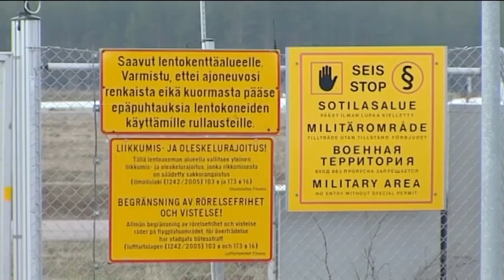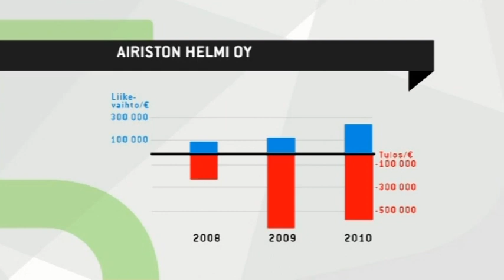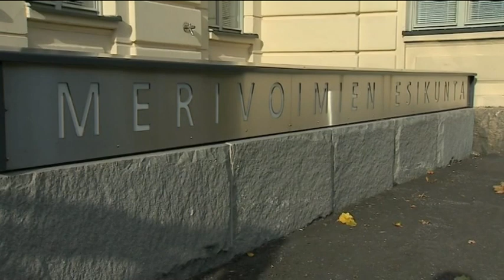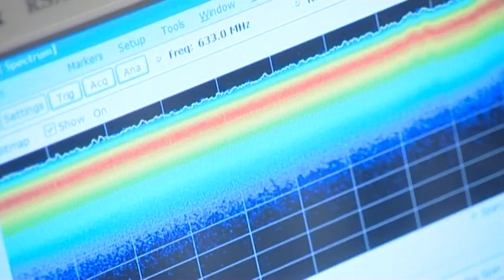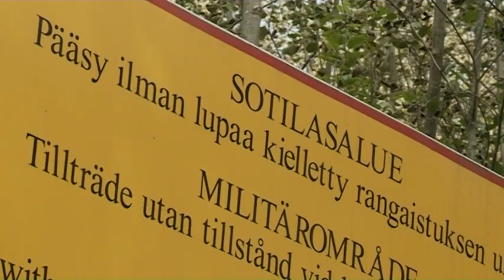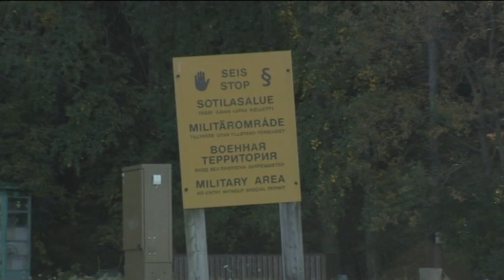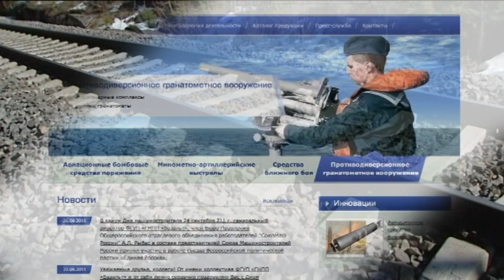MTV3: Signaalitiedustelua maakauppojen kulisseissa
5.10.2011 MTV3/45 MINUUTTIA Strategista maanhankintaa armeijan naapurissa.
Toimittaja: Tuula Malin